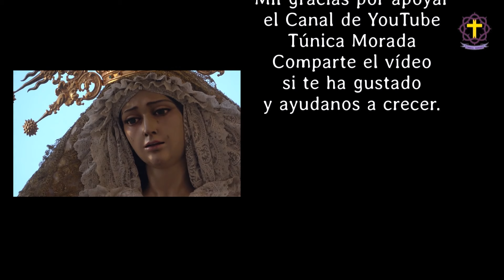Traslado Virgen de la Paz 2024 Regreso